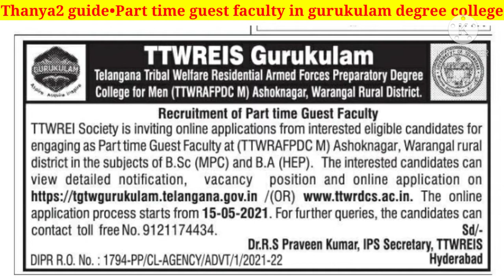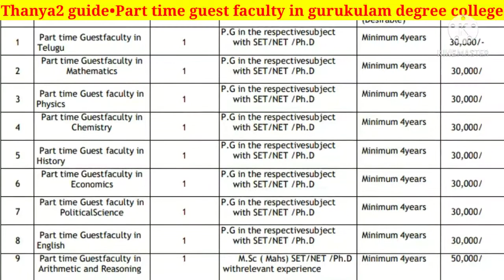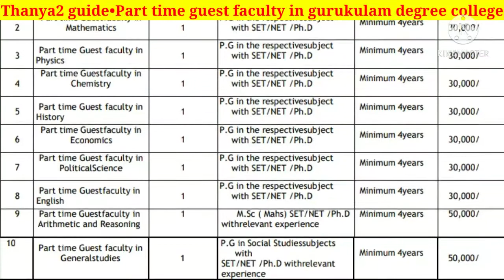గురుకులం డిగ్రీ కళాశాలలో(Armed Degree) పార్ట్ టైం guest faculty recruitment•Last date-june 15 2021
into 6th class in ekalavya schools application date extended to 20 June

Thanya2guide
Thanya2 guide